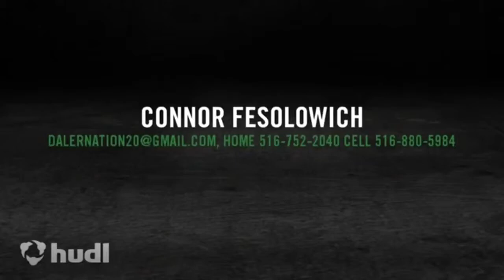Connor Fesolowich DT 2014 recruit